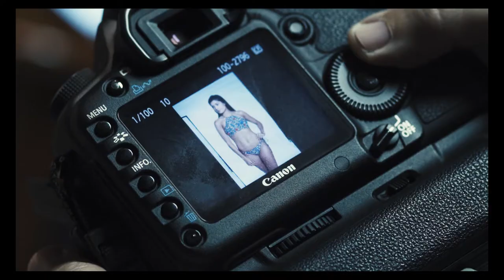COSTA LESTE fotografando no Estudio MSTV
Locação do estudio MSTV
Local: Rio Vermelho Salvador Bahia